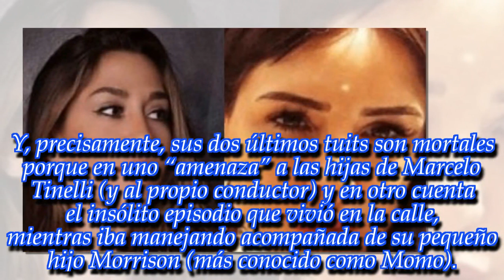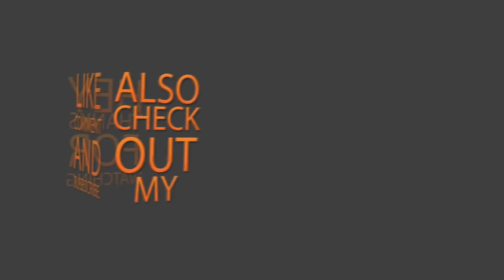"Sobre mi vida privada...": ¡Picantísimo cruce entre Jimena Barón y las hijas de Marcelo Tinelli!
La actriz fue muy sincera y eso provocó una rápida respuesta de Mica y Candelaría Tinelli. ¡Mirá!